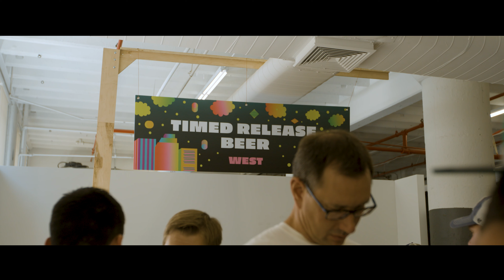Other Half Brewing - Green City 2019 recap (Mavo LF)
Other Half Brewing's Annual Green City Beer Fest

Filmed/edited on behalf of Kursza.

Filmed on Kinefinity Mavo LF